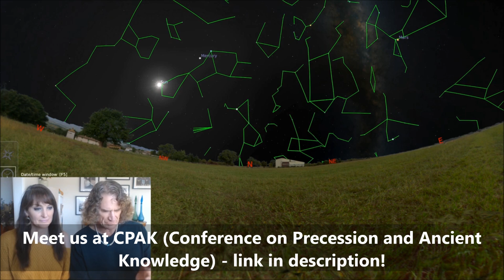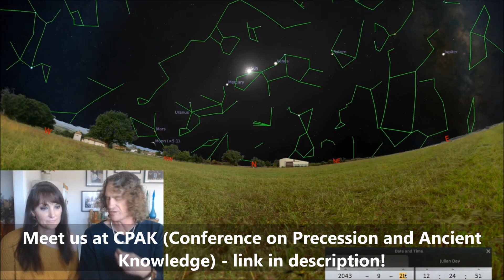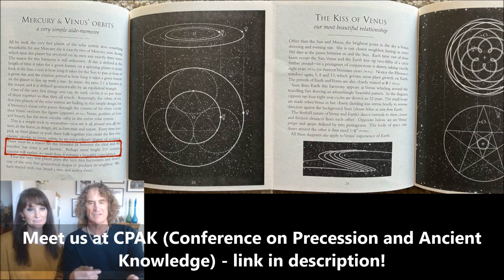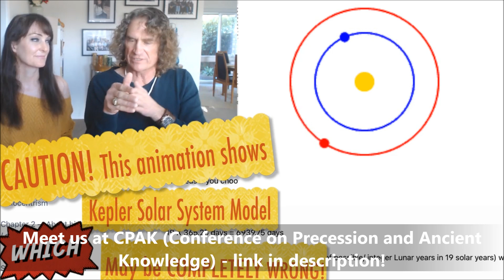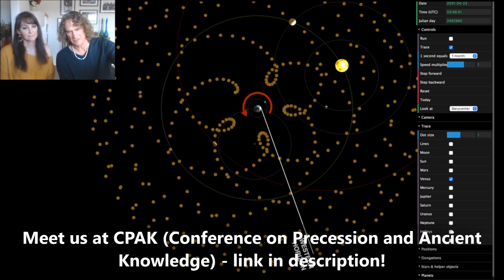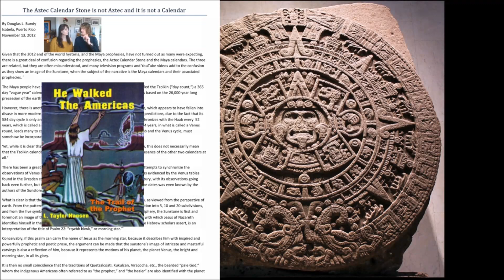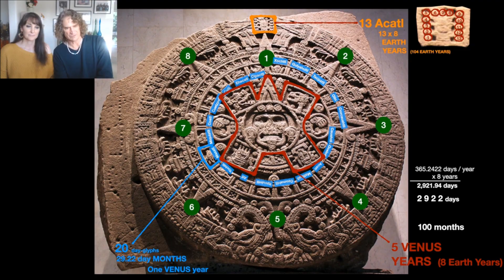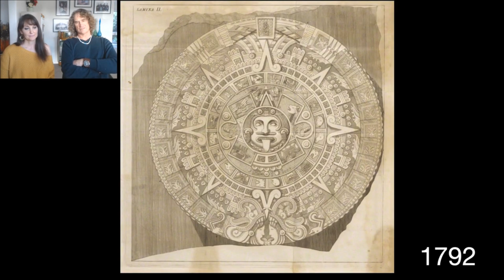Venus Cycles & the Ancient Aztec Sunstone - AMAZING links to ages of man & sacred ancient knowledge!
Welcome to Guiding Star Astrology. I'm Kesenya, and I want to help you lead a richer, fuller life through the understanding of astrology. Today, David Warner Mathisen joins us to explore Venus Cazimi, Retrograde and Pentagram cycles and how the cycles of Venus are tied to the phases of the Moon through the Ancient Aztec Sunstone! Get ready to dive deep into some sacred ancient knowledge!

Explore the Tycos model of the Solar System and discover an incredible new perspective on celestial mechanics at

Join David and I at this years exciting Conference on Precession and Ancient Knowledge (CPAK), in Palm Springs! Get more details and make your booking here :